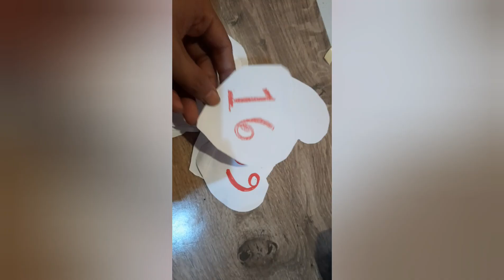lockdownmarriage The AAIBURO BHAAT porbo ||| pre marriage ceremony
The preparation and the before marriage ceremonies with video and pictures in a short compilation...the next video will be of my marriage day's...